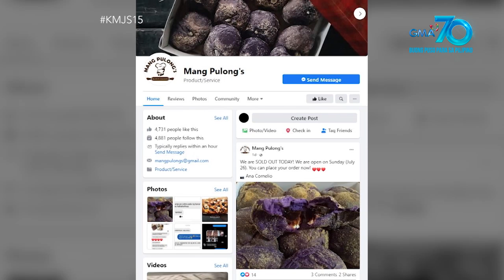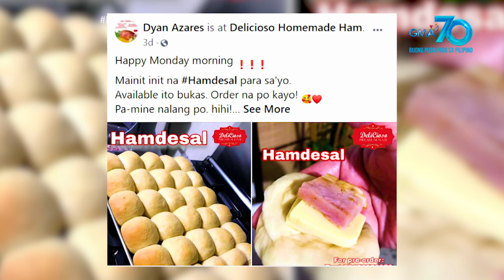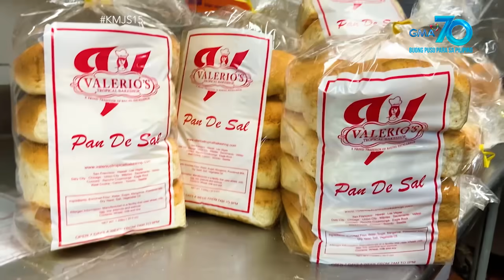Kapuso Mo, Jessica Soho: Pandesal pa more!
Aired (July 26, 2020): Ang classic na pandesal, mas nag-level up pa sa gitna ng pandemya! Ang pandesal, pinalamanan na rin ng ham, leche flan, menudo at iba pang ulam! Watch 'til the end.